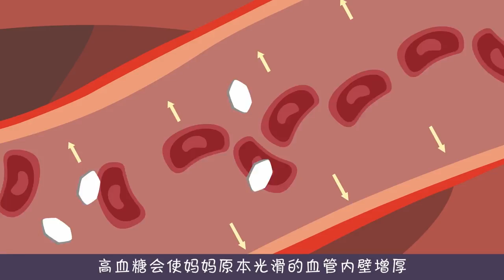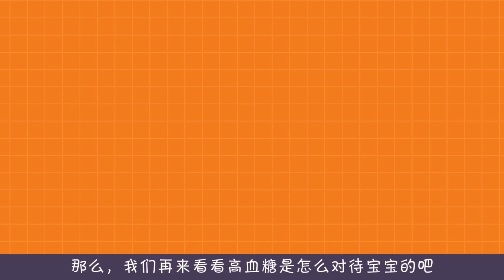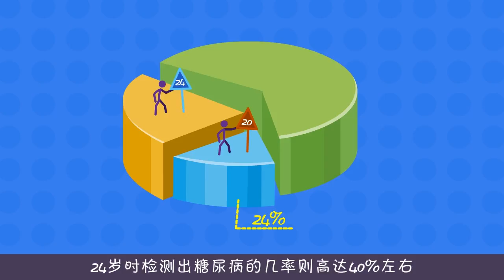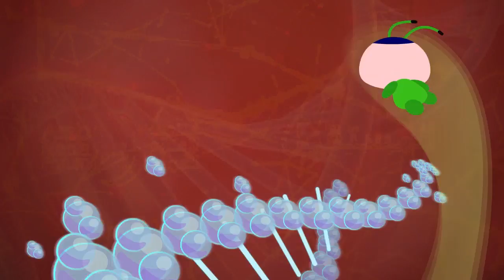（简体）妊娠糖尿病 （3）高血糖会要了孕宝宝的命？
妊娠糖尿病就是宝宝吃得好点？长得大点吧？但你知道孕妈妈得了妊糖会让宝宝小小年纪就患上糖尿病了吗？你知道妊娠糖尿病有可能对宝宝造成脑损伤，甚至更大的危害吗？不看不知道啊。不要让自己的想当然害了可爱的小宝宝噢。